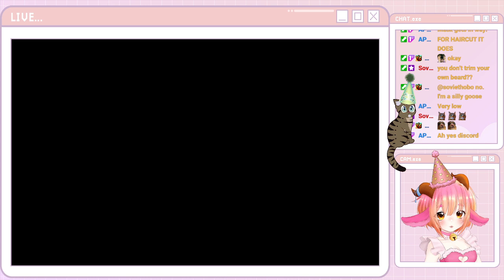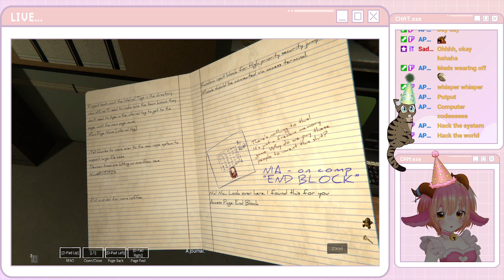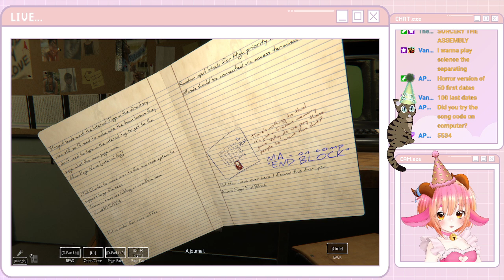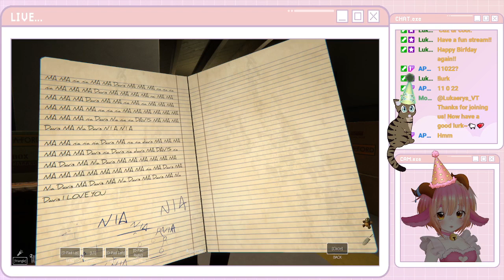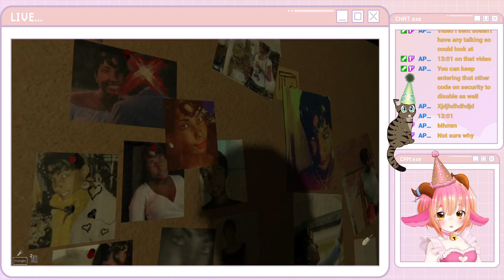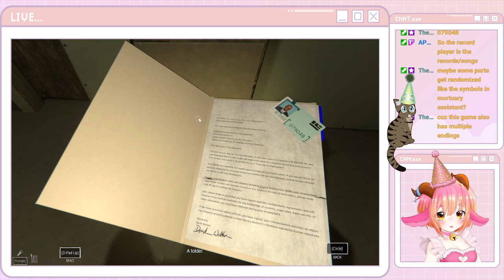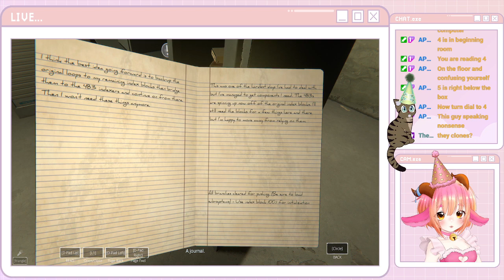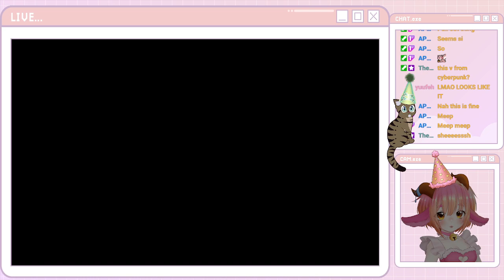Sheepy Plays: Our Secret Below [Part 1]